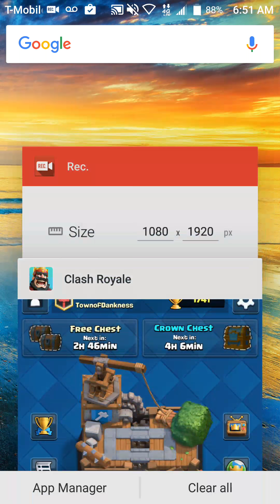Clash Royale Gameplay #2!